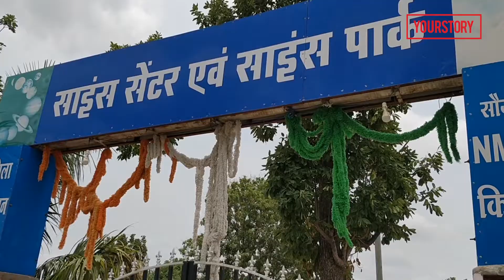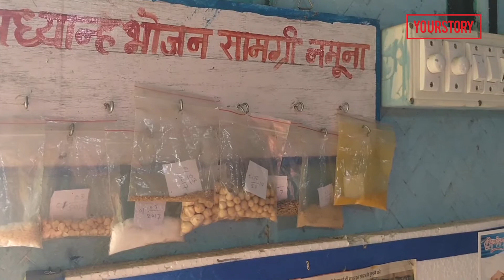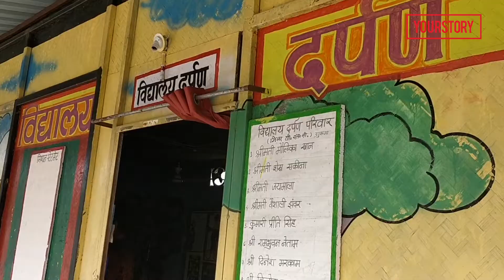The Science Centre and Science Park in Sukma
Science Park established to motivate tribal kids to pursue Science & learn concepts